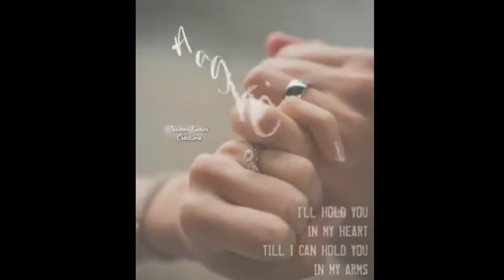I will hold you in my heart till i can hold you in my arms 💞 Best Lines 💞 Tamil Whatsapp Status 💞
I will hold you in my heart till i can hold you in my arms